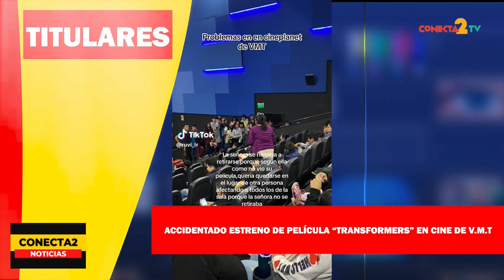Conecta2 Noticias | Las noticias del 08 de junio de 2023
📺 Míranos por:
CableGo canal 10
Cablemas canal 710
Latin Cable (39.4)
Cableperu 37.3